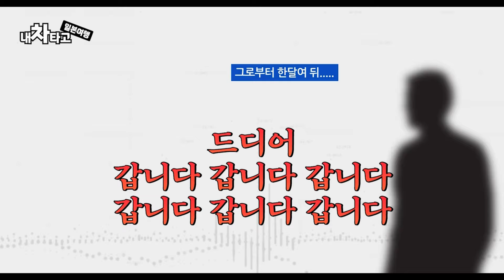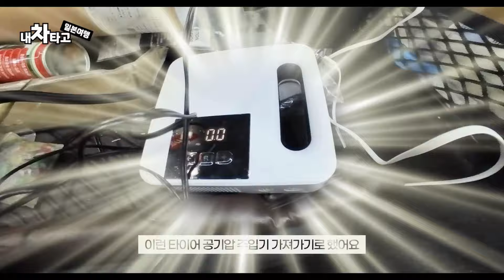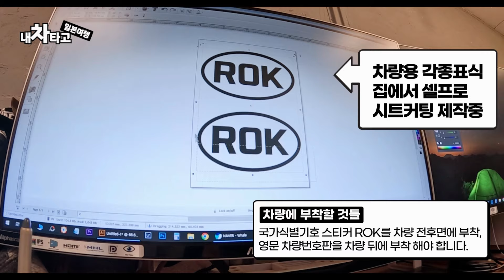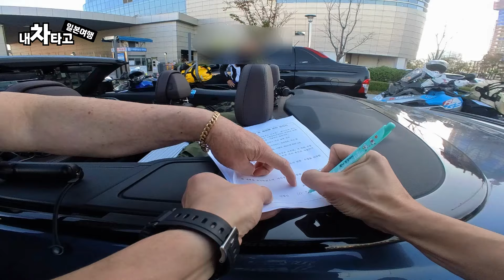[2부] 내차타고 일본여행(후쿠오카) 부산항 선적편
드디어 일본으로 출발!! 일본어 1도 모르는 1인 좌충우돌 여행기

내차를 가지고 일본 간다! 차를 좋아하는 분들의 로망을 이룰수 있는 바로 그 방법.!

이 영상은 차를 가지고 일본으로 가는 과정들에 대한 영상입니다.

챕터
0:00 INTRO
00:11 뉴카멜리아호 차량일시수출입 예약완료
01:12 일본으로 가기전 차량 필수 준비물
04:27 이제 부산으로 출발
08:14 부산항 도착
12:44 자동차일시수출입 수속 시작

선적비용문의가 있어서 영상에도 안내해드리지만
아래 따로  올립니다.

[한국지불금액]
왕복운임(차량+1인)                  600,000원(차량중량에 따라 차이가있음)
TAX(일본TAX포함)                      42,650원
신고필증수수료(현금지불)         10,000원

[일본 지불금액]
일본현지보험료 5,740엔 (개월수에 따라 차이가 있음)
일본 일시수출입차량 보증료 12,000엔
일본 세관 통관수수료  5,000엔